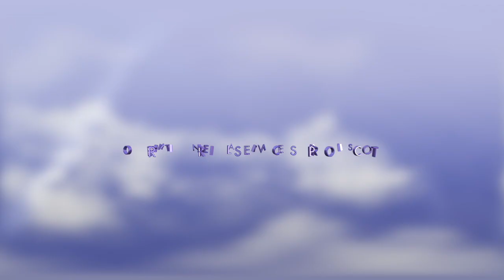BUCKROE BEACH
Snippet From Buckroe Beach Video in Hampton, VA